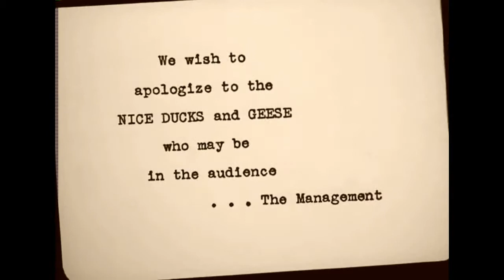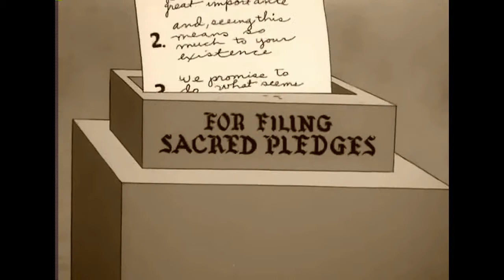The Ducktators - 1942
Ducktators là bộ phim hoạt hình đen trắng của Looney Tunes do Leon Schlesinger Productions sản xuất và được phát hành năm 1942 bởi Warner Bros. Đạo diễn Norman McCabe , phim hoạt hình châm biếm các sự kiện khác nhau của Thế chiến II . Tiêu đề là một chữ viết về nhà độc tài .